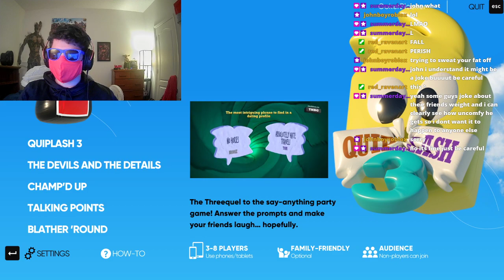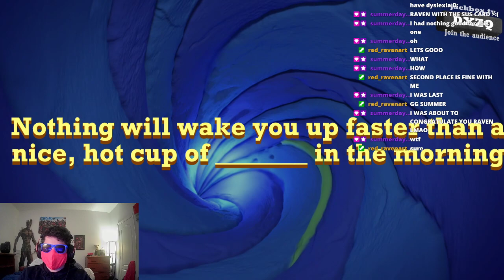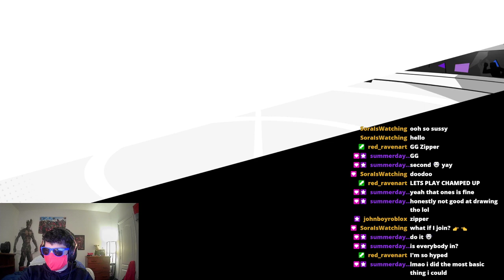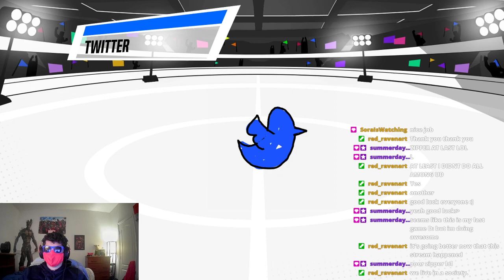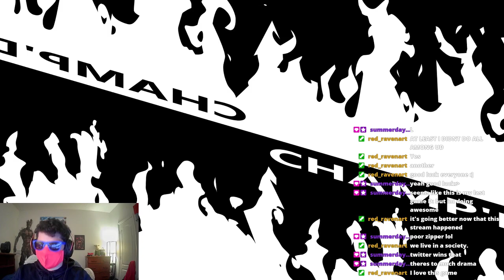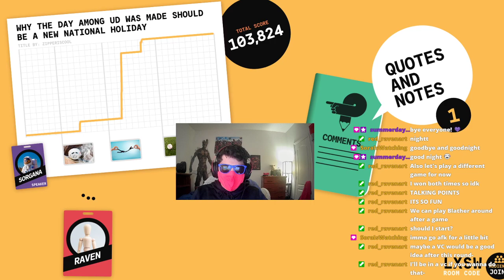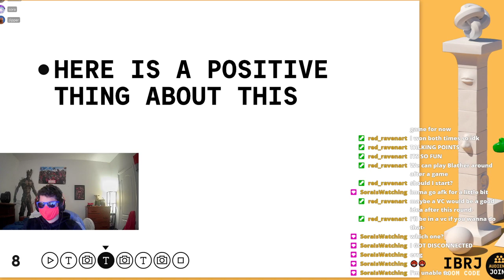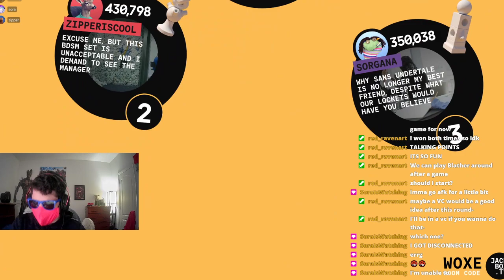SECOND FACE CAM STREAM!!! PLAYING GAMES WITH CHAT!!!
Hey! Welcome to ZipperVODS! the place that I’ll be posting my past streams! I appreciate your support!